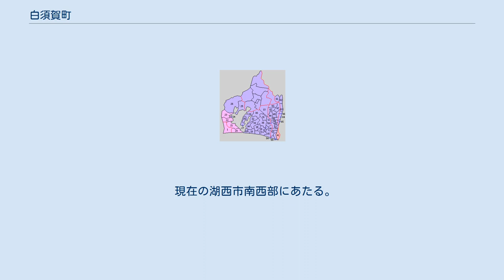白須賀町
静岡県の市町村_(廃止)
白須賀町（しらすかちょう）は静岡県の西部、浜名郡に属していた町である。
 現在の湖西市南西部にあたる。
郡制の施行までは浜名郡唯一の町村であった。